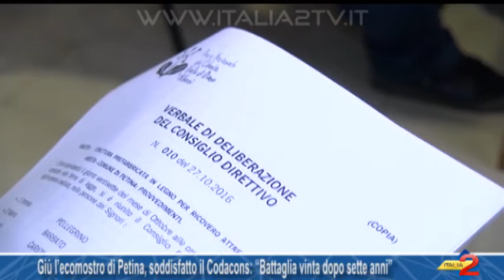Giù l'ecomostro di Petina, soddisfatto il Codacons: "Battaglia vinta dopo sette anni"